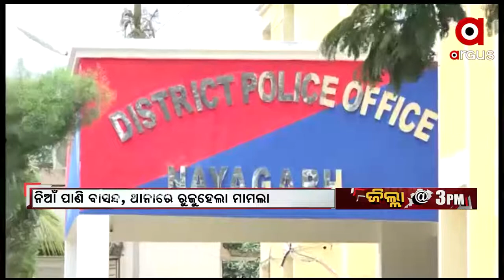ZILA 3 PM KHABAR